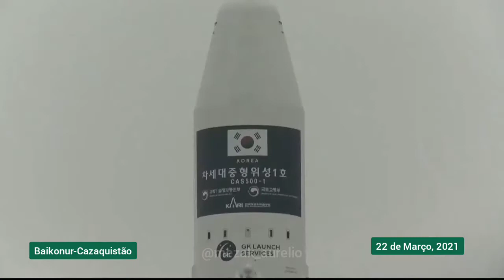Satélite brasileiro NanoSatC-Br2 lançado pelo foguete Soyuz-2 1A com 37 satélites de outros países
22 de Março de 2021

Após ter o lançamento adiado por 24 horas em decorrência de uma falha técnica, o nanossatélite brasileiro NanoSatC-Br2 foi lançado com sucesso nesta segunda-feira (22 de Março), às 3h07, a partir do Cosmódromo de Baikonur, no Cazaquistão. A desacoplagem do foguete Soyuz-2.1A - que leva no total 38 satélites, sendo o maior da Coreia do Sul - deve acontecer por volta de 7h (horário de Brasília).

O lançamento do NanoSatC-Br2 foi transmitido ao vivo pela TV Brasil e pela Agência Brasil.

Fonte: Agência Brasil

Vídeo: GK Launch Services